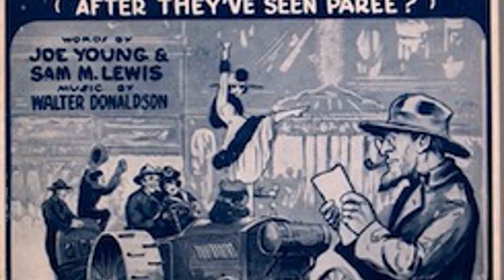Lieut. Jim Europe's 369th U.S. Infantry Hell Fighters Band - How Ya Gonna Keep 'Em Down On The 🔴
This song: How Ya Gonna Keep 'Em Down On The Farm? (After They've Seen Paree) is from Lieut. Jim Europe's 369th U.S. Infantry Hell Fighters Band's album: Lieut. Jim Europe's 369th U.S. Infantry Hell Fighters Band

[Album Attributes]
Length: 00:30:41
GENRE:  Old-Time / Historic
CURATOR:  WFMU
COLLECTION:  Antique Phonograph Music Progr…